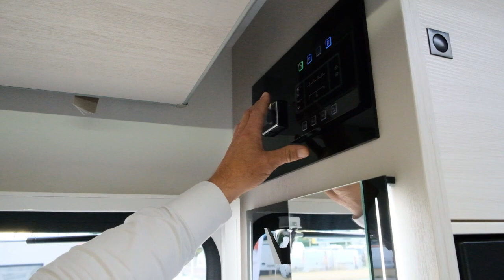Sélection inédite 2023 : le profilé 328 Graphite Ultimate de Challenger !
Maurice de notre concession TPL Nîmes vous présente ici un modèle 2023 : le camping-car profilé 328 Graphite Ultimate de Challenger. Ce profilé pour quatre personnes possède une grande salle de bain traversante, un lit central arrière et un lit pavillon électrique à l'avant.
Ce camping-car de 7,20 mètres propose de très nombreux rangements avec une grande soute accessible de l'intérieur ou de l'extérieur, une grande salle d'eau et un salon face-face.
Ce modèle exposé avec un moteur 170ch, une boîte automatique, une étanchéité garantie 7 ans, un store et un panneau solaire à un tarif de 75 740 €.